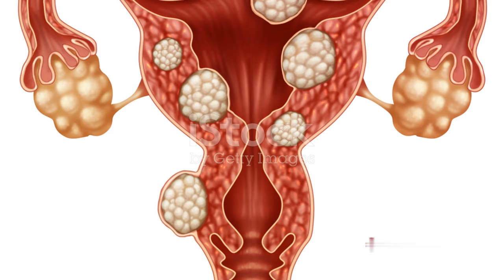Fibroid Causes Symptoms Treatment And Prevention | Nenas Media